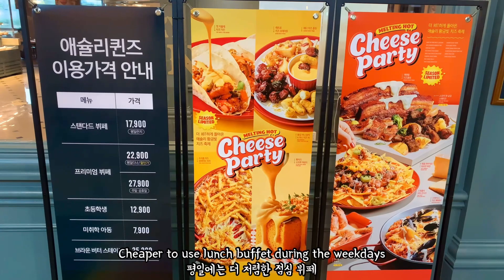Amazing & Delicious Weekday Buffet Lunch at Ashley Queen @ Seoul, Korea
What a great reunion with my dear friend Hadam and his wife in Korea! To celebrate this reunion, I had a nice weekday lunch buffet at Ashley Queen in Technomart Gangbyeon, Seoul. Wide range of food choice impressed me a lot and it tasted great as well. Cheese festival was being held at that time, so I also enjoyed the delicious cheese fondue as well.